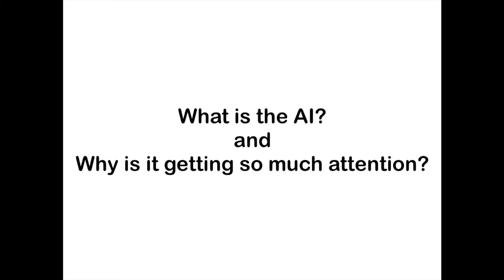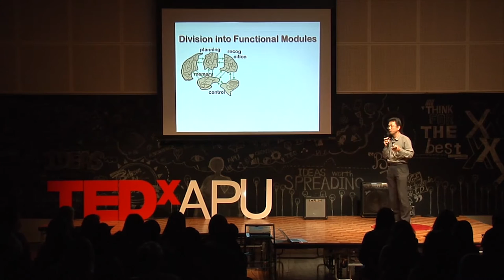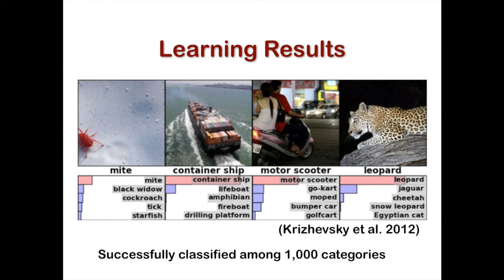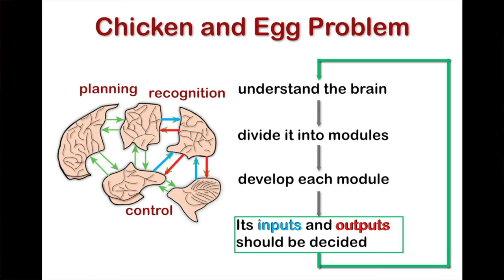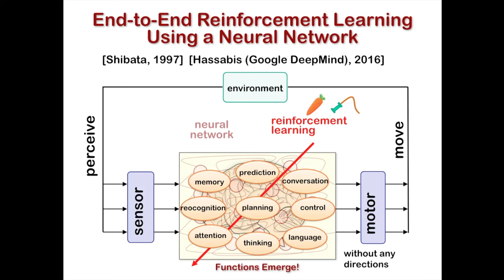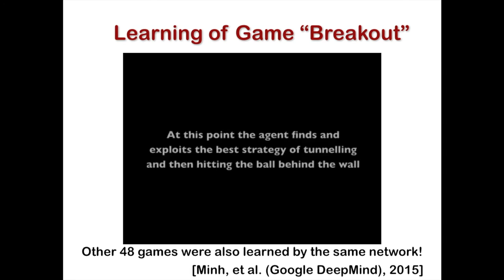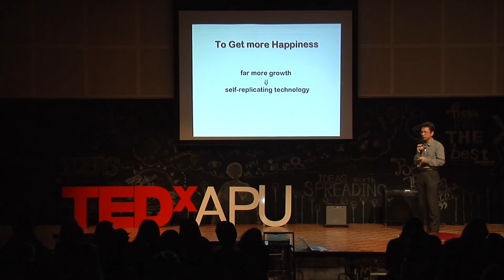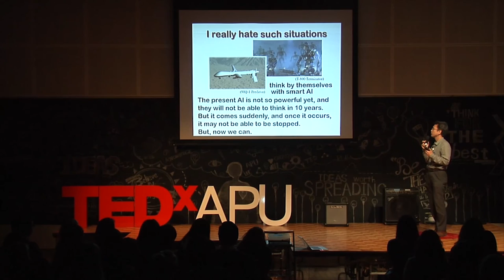How do you want to make our future? | Katsunari Shibata | TEDxAPU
He has researched and pursued the idea of artificial intelligence for nearly 20 years, and he would like to deliver the message about our future technology that will possibly change our lives in near future.

Mr. Katsunari Shibata is a professor at Oita University, whose research focuses on the use of artificial intelligence. He finished his Bachelor, Master, and Doctoral degree from University of Tokyo and have worked in one of the biggest electronic corporations in Japan and in Tokyo Institute of Technology before coming to Oita University in year 2000.